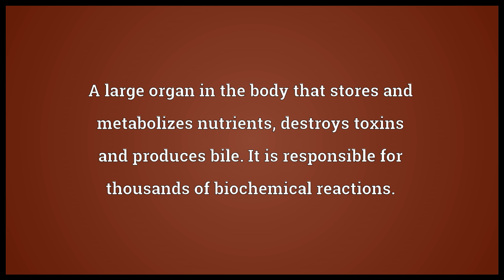Liver Meaning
Video shows what liver means. A large organ in the body that stores and metabolizes nutrients, destroys toxins and produces bile. It is responsible for thousands of biochemical reactions.. This organ, as taken from animals used as food.. A dark brown colour, tinted with red and gray, like the colour of liver..  liver pronunciation. How to pronounce, definition by Wiktionary dictionary. liver meaning. Powered by MaryTTS